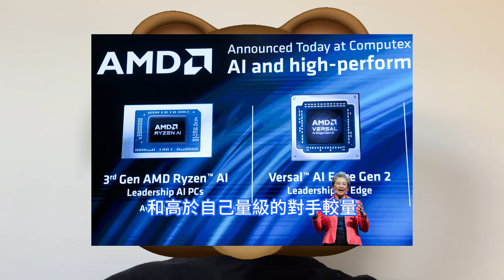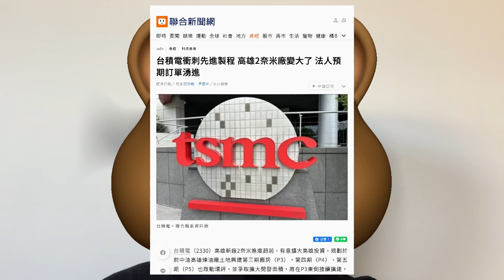超級衝刺！台積電2奈米先進制程重大指標：高雄2nm廠爆擴建因全球急劇變動。AMD蘇姿豐看好AI晶片爆發式增長，2028年市場規模或達5000億美元。輝達SC 2024發威，AI鏈猛衝一波熱度。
美國商務部對高頻寬記憶體HBM和晶片製造設備的銷售實施額外限制，新規則影響27種晶片設計和製造工具，包括美國公司在外國工廠生產的設備。它還將另外140家中國實體列入實體清單，指控這些實體代表中國行事。黃仁勳此前在美國超級運算大會SC 2024發表線上特別演講，並特地邀請鴻海在會場首度亮相最新量產版GB200 AI伺服器機櫃，打響AI族衝刺GB200第一砲。鴻海應輝達之邀，於SC 2024首度亮相量產版GB 200 AI伺服器機櫃。鴻海先前曾展示GB200 AI伺服器機櫃，但當時是並沒有裝上GPU晶片，這次將是出貨前的量產版本正式展出，顯示GB200將開始衝刺業績。台積電高雄新廠2nm進度超前，有意擴大高雄投資，規劃於前中油高雄煉油廠土地興建第三期廠房P3，第四期P4、第五期P5也啓動環評，並爭取擴大開發麵積，將在P3東側接續擴建，延續先進制程。